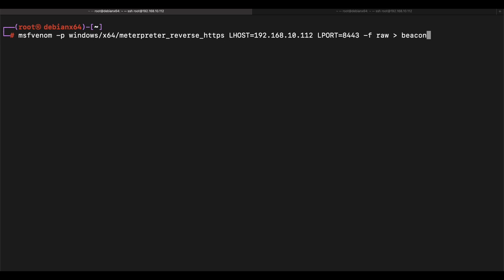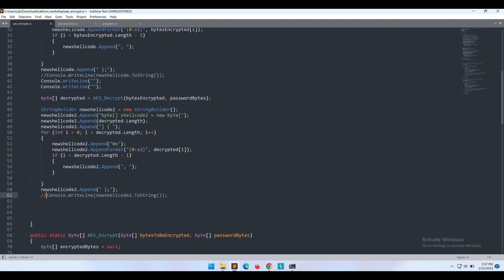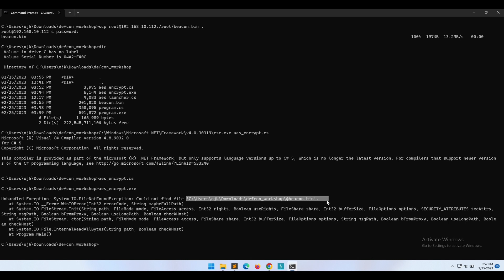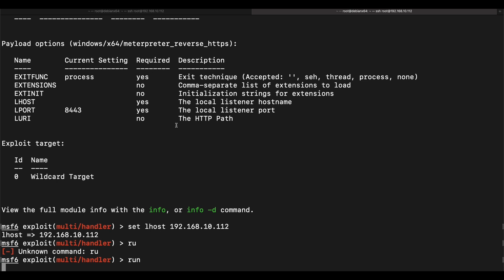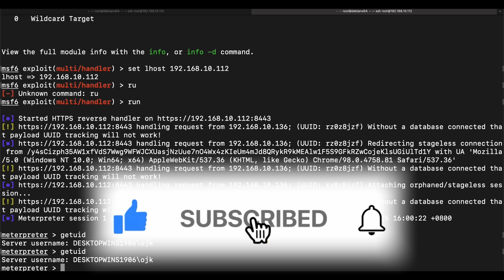Bypass Windows Defender with C# - Meterpreter Reverse Shell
This video showcases how a previously created C# program can be modified to utilise a full fledged Meterpreter reverse shell instead of a plain reverse shell demonstrated in to bypass Windows Defender.

We DO NOT promote, support, encourage any illegal activities such as hacking, and we WILL NOT BE HELD responsible in the event of any misuse and abuse of the content resulting in any criminal charges.